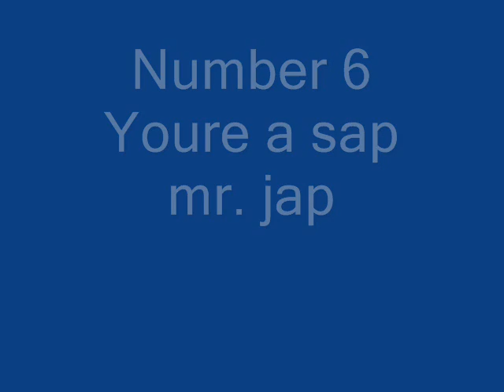top 10 banned cartoon part 1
Many people are asking why the videos are banned. there will be textboxes through the movie, where the reason why it was banned is showed.

Here is my top of 10 banned cartoons (my opinion) please say your opinion
you can see the full length of the cartoons whit thesse links